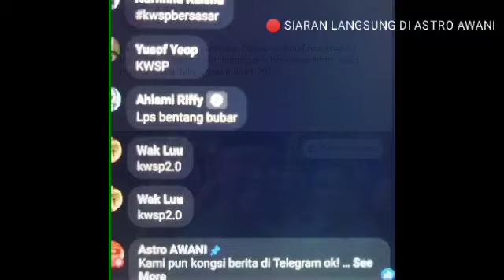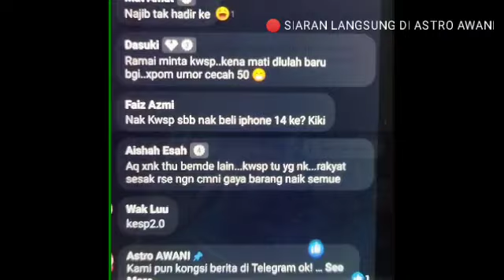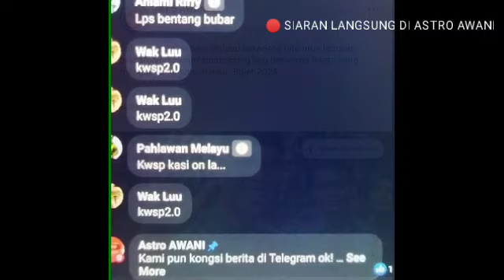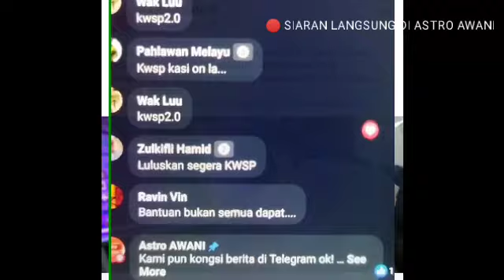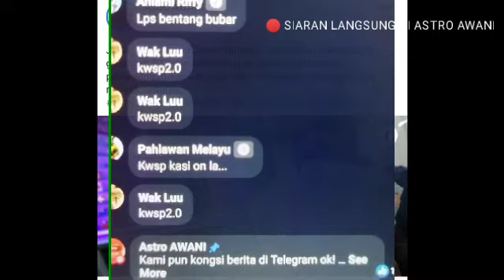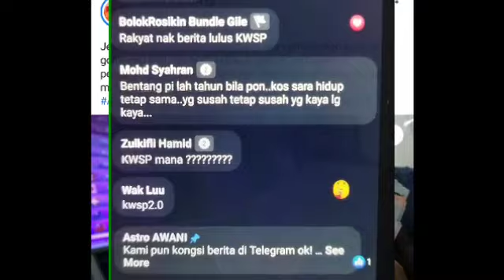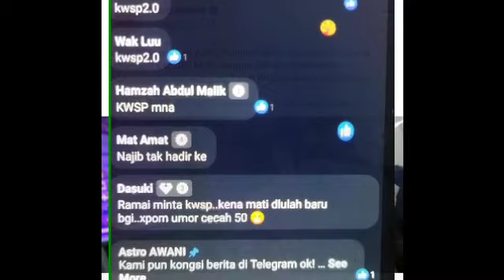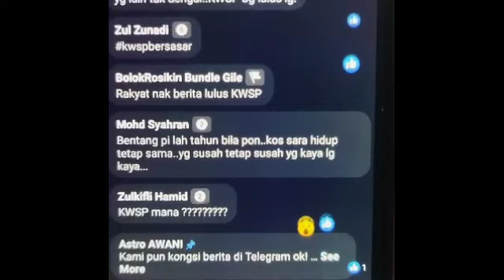🔴Live Perincian KWSP 2.0 dalam Pembentangan Bajet 2023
KWSP 2.0